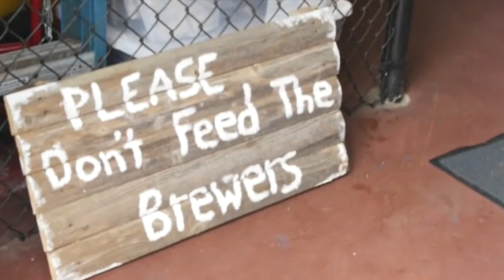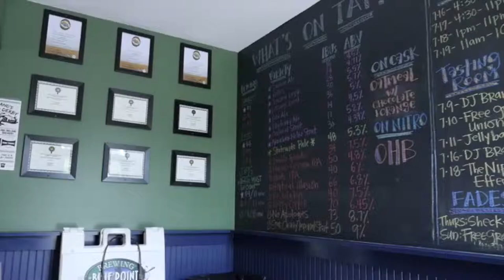Blue Point Brew Master Hop Inspection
This video is about Blue Point Brew Master Hop Inspection